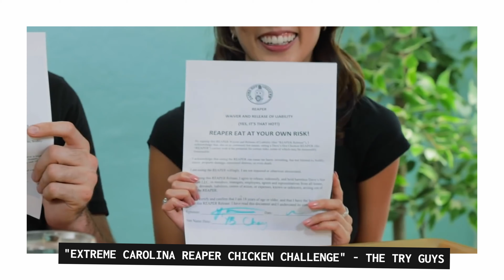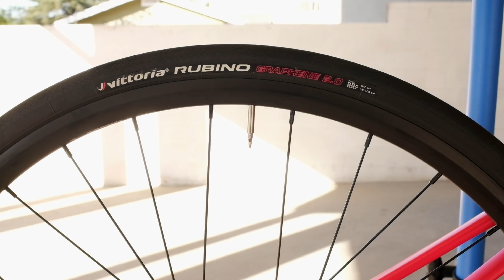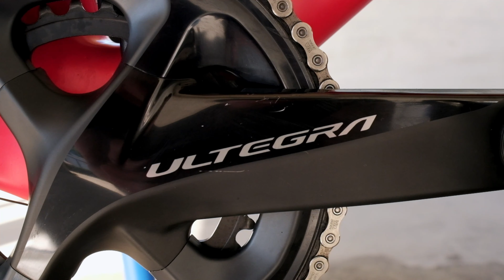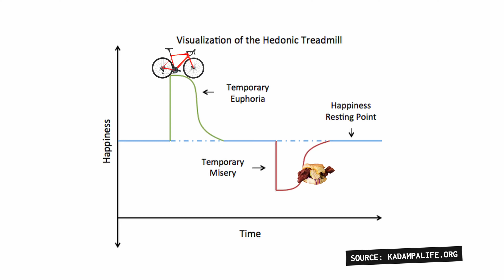2022 BMC Roadmachine: My First High-end Road Bike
I got a new bike (2022 BMC Roadmachine FIVE)! Let's see how long I can enjoy it before I fall prey to the hedonic treadmill.

00:00 Intro
00:13 Hedonic adaptation - spicy chicken sandwich vs. bike
00:57 Things I love about my new bike
02:13 How it feels to ride the BMC Roadmachine
04:22 Things that make me feel bad about the bike